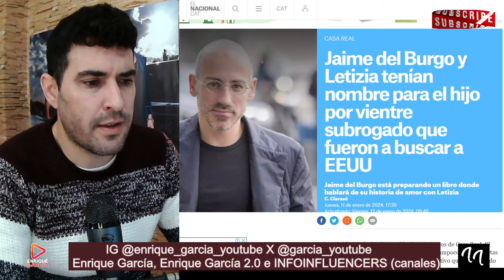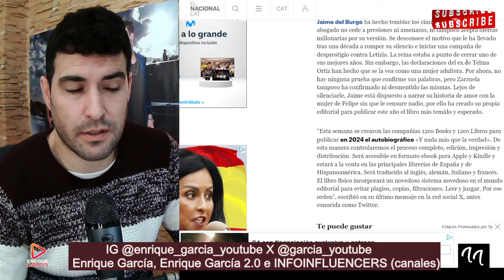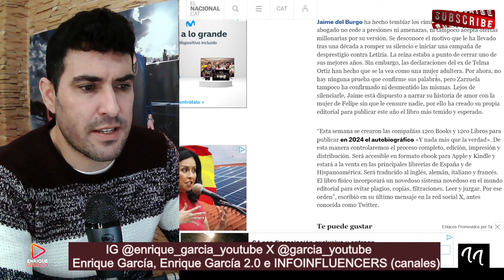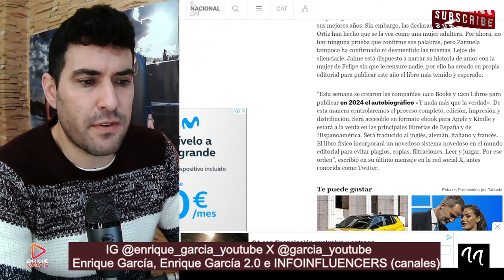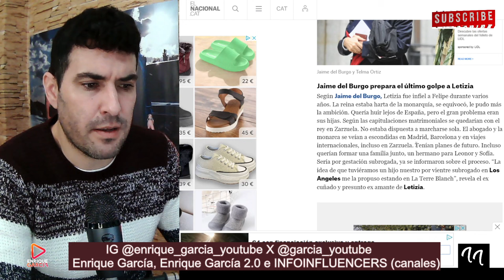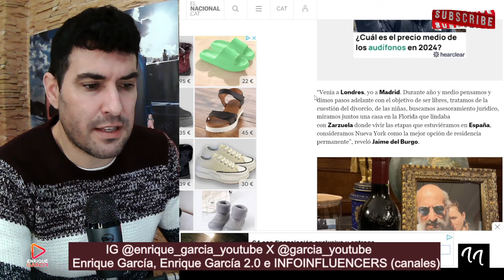FILTRAN EL NOMBRE DEL HIJO SUBROGADO DE LETIZIA Y DEL BURGO Y ATAQUE FINAL DE JAIME A LA REINA